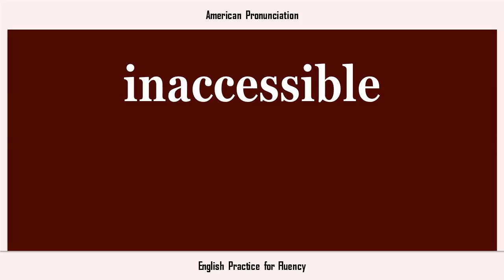inaccessible, How to Say or Pronounce INACCESSIBLE in American, British, Australian English